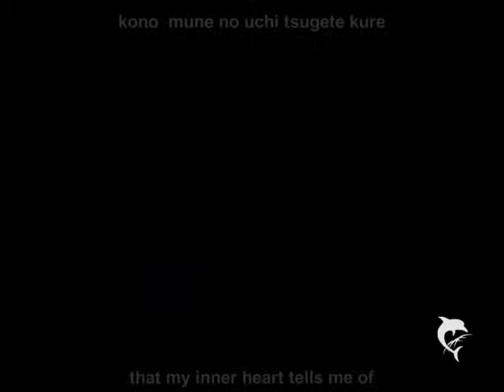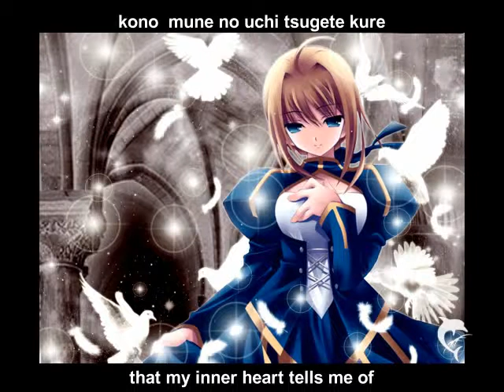Hotohori -Sadame no hoshi yo lyric/translation